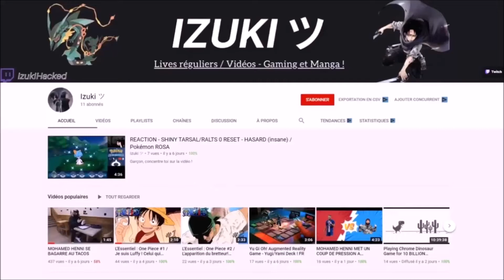Résumé - TOKYO REVENGERS épisode 6 VF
-Tu souhaites regarder l'épisode 6 de Tokyo Revengers en vostfr ? Tu souhaites regarder l'épisode 6 de Tokyo Revengers en VF ? Tu souhaites regarder l'épisode 6 de Tokyo Revengers ? cette vidéo est faite pour toi !

Dans cette vidéo je condense l'épisode 6 de Tokyo Revengers en environ 3 minutes en français, à tout cela est ajouté un résumé concis et précis de l'épisode 6 de Tokyo Revengers.

Je t'explique ici tout l'épisode 6 de Tokyo Revengers accompagné des images correspondantes à l'épisode 6.

(lien de l'épisode en fin de description :)

🎁 GRATUIT : Rejoins mon serveur discord pour être au courant des nouveautés

↓ ↓ ↓ LIS LA DESCRIPTION EN ENTIER ↓ ↓ ↓

*** Contenu (Anime/Manga) qui pourrait te plaire ! ***

Fan d'anime ? Voici plein de goodies, d'objets et de jeux en rapports avec les animes que je conseille !

ONE PIECE
One Piece Adventure Island !
Zoro Figurine
Trafalgar Law Figurine
Luffy Gear 4 Kong Gun Figurine
POP Luffy
POP Zoro
Monopoly One Piece
Wanted Luffy
One Piece Wanted Posters
One Piece Tome 98

TOKYO GHOUL
Tokyo Ghoul Board Game
Kaneki POP
Figurine Kaneki (Chiironeki)
Figurine Touka
Figurine Kaneki vs Jason
Tokyo Ghoul Re Tome 16
Cosplay Kaneki Mask
Key Ring Kaneki
Wig Hair Kaneki
Figurine Kaneki Centipede

Puzzle Levi
Eren's Key
Cosplay Mikasa
Figurine Levi
Sweat SNK
POP Levi
Minifigure Mikasa
POP Erwin
Key Ring Mikasa
POP Ymir

FAIRY TAIL
Puzzle Levi
Eren's Key
Cosplay Mikasa
Figurine Levi
Sweat SNK
POP Levi
Minifigure Mikasa
POP Erwin
Key Ring Mikasa
POP Ymir

► A propos de moi :

Je me relance une dernière fois sur YouTube à cause de multiples bannissements dus à mes nombreux échecs, cependant je suis bien décidé à reprendre de plus belle et revenir plus forts en effet durant ce premier mois 3 vidéos par jours sont programmés sur la chaine ne vous en déplaise alors abonnez vous si vous voulez être au courant des prochaines sorties et devenir un membre à part entière de notre commu' !

► A propos de la chaine :

L'énième retour d'Izuki après le 50ème ban pour raisons injustifiées.
Ma chaine est composé exclusivement de Let's Play ainsi que de vidéo réactions à des animes !
L'objectif de cette chaine est de créer une communauté solide de quoi bien kiffer sur nos lives et nos vidéos.
Clairement on cherche la bonne entente, on ne passera pas à coté de games avec les abonnés, réactions de scan et vidéps mangas / animes en tout genres pour toujours plus de rebondissements !
Cette fois-ci on va pas se faire ban et on compte bien être propulsés dans les STRATING BLOCS DE YOUTUBE et d'enfin récupéré ce trophée !
Rejoins l'aventure mon ami !
N'hésitez pas à vous follow pour ne rien rater !

AVERTISSEMENT :

Je suis simplement un random comme vous et moi je n'ai pas la prétention d'avoir des connaissances supérieures à quiconque, appréciez le contenu comme il se doit !